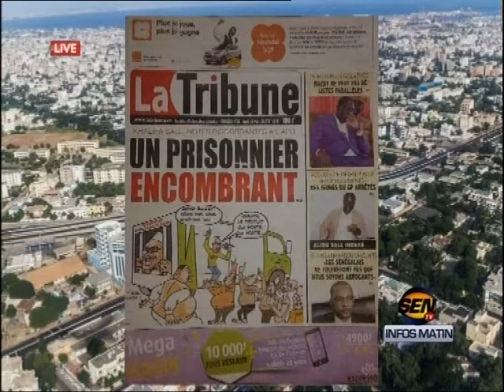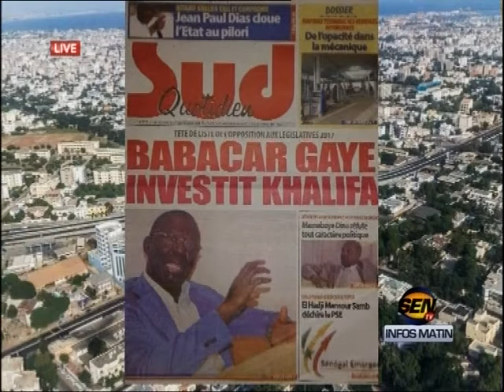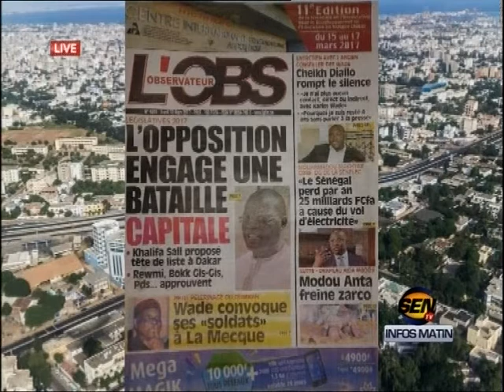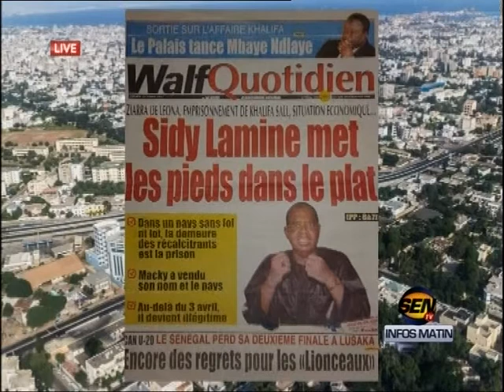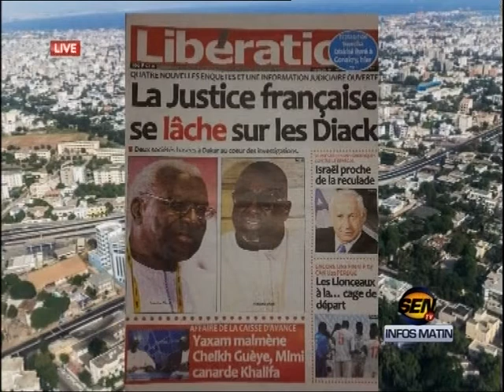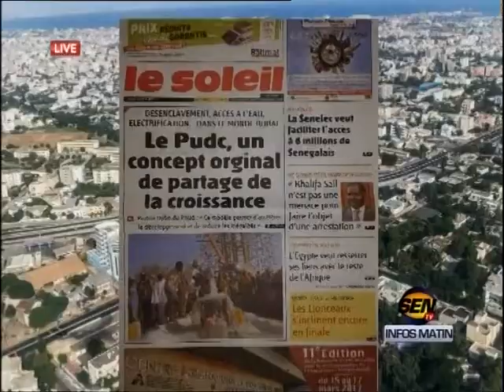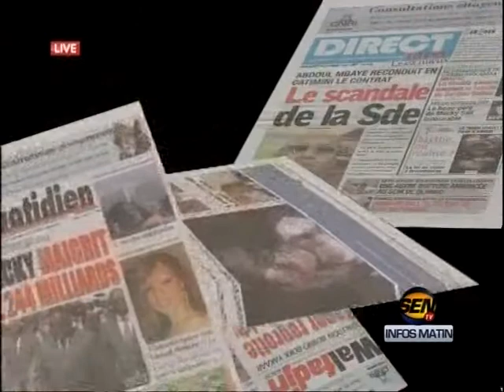Revue de presse de Fabrice Nguéma du 13 mars 2017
Sur le plateau de la matinale de Sen TV « Infos Matin », le talentueux journaliste Fabrice Nguéma commence la revue de la presse de ce lundi 13 mars 2017 avec Khalifa Sall qui est un prisonnier encombrant. Il y a aussi le spectre des listes parallèles aux Législatives qui hantent le président Macky Sall. Et Fabrice Nguéma y met son grain de sel avec la manière de passer en revue la presse de ce jour…Sur xibaaru.com